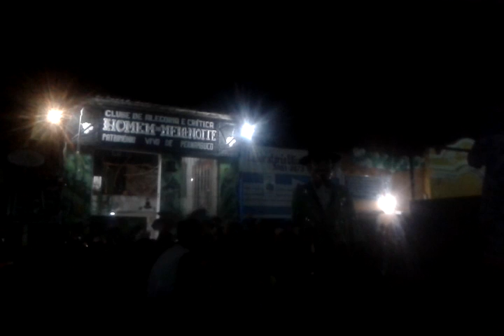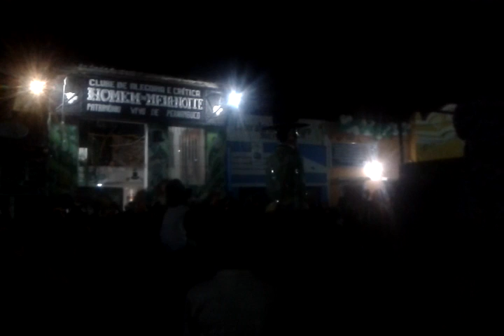HOMEM DA MEIA NOITE INDO DORMIR !!!!